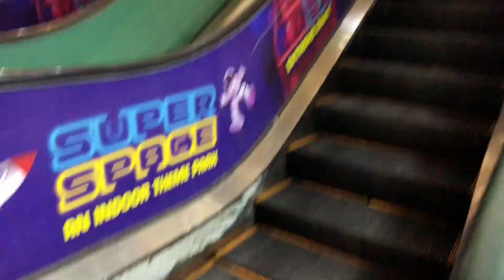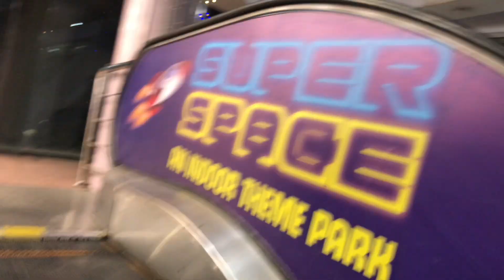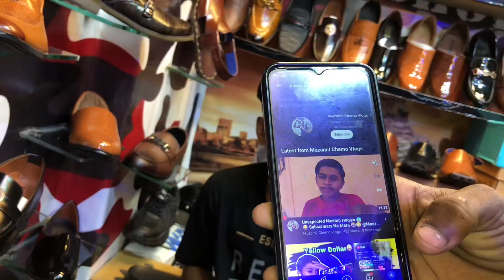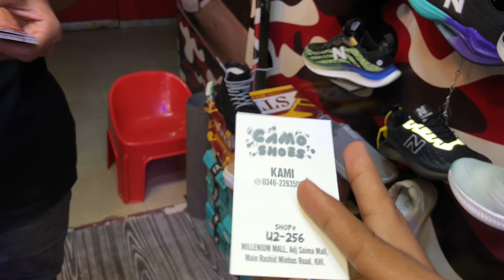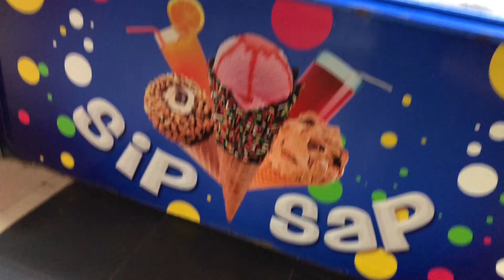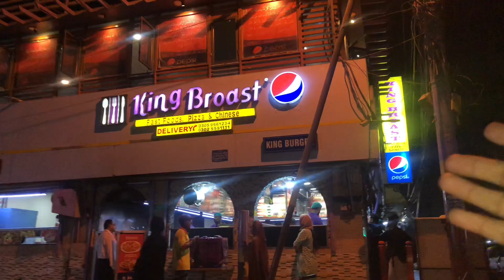Millennium Mall 😍 Karachi Biggest Shopping Mall 😱🛍 Super Space Dekha 😍